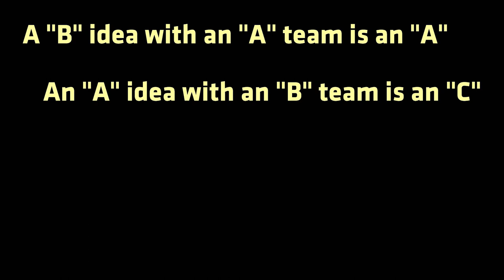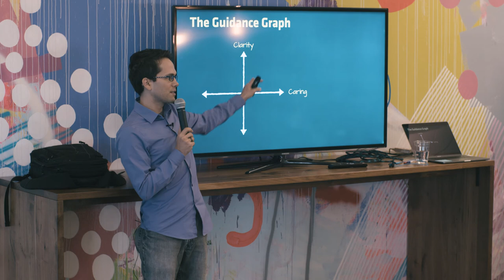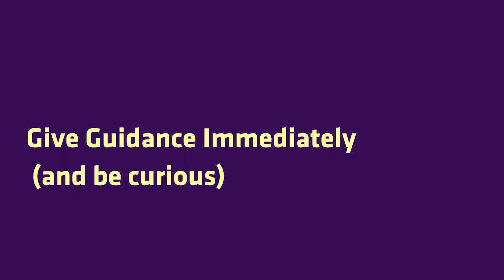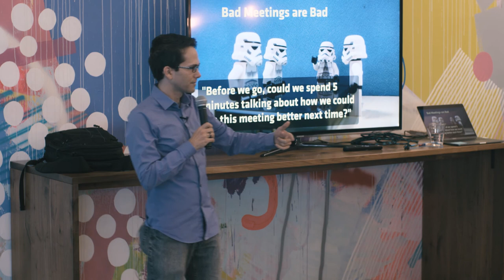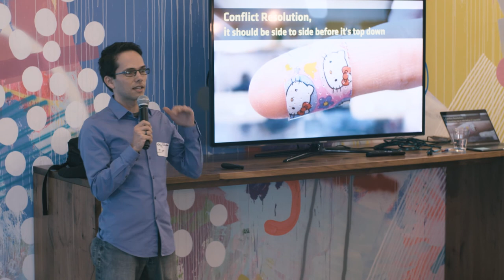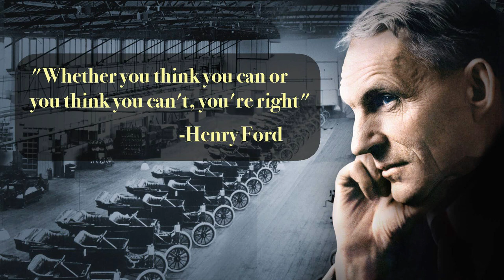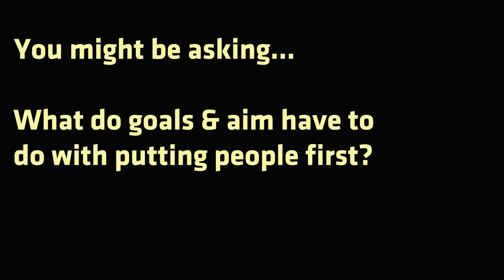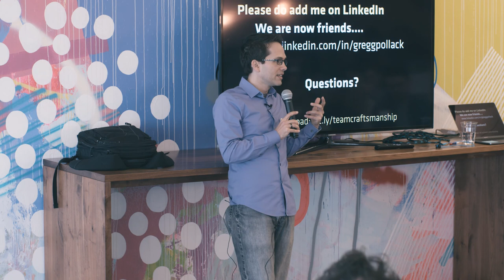Gregg Pollack: Team Craftsmanship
Greg Pollack talks about creating an ideal work environment through effective communication.

Gregg Pollack at CreativeMornings Orlando, January 2017. Free events like this one are hosted every month in dozens of cities. Discover hundreds of talks from the world's creative community